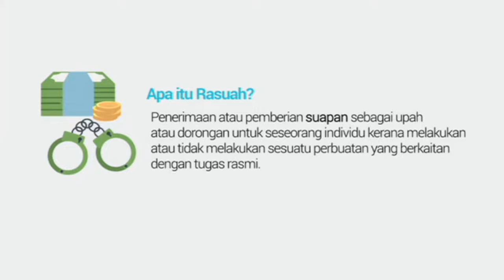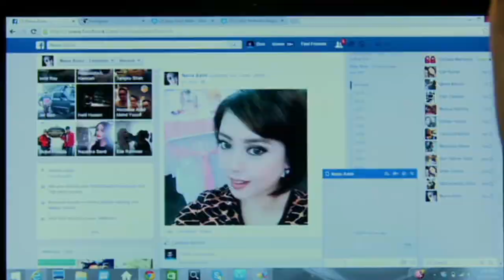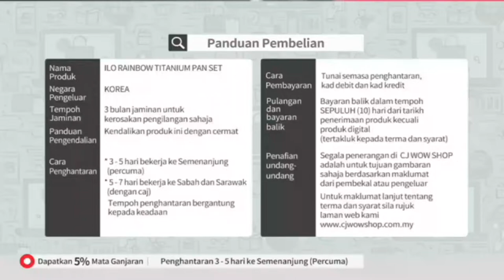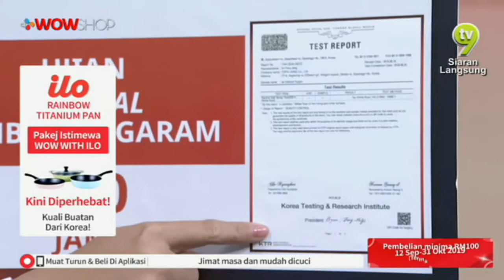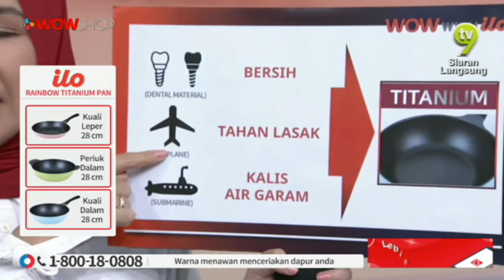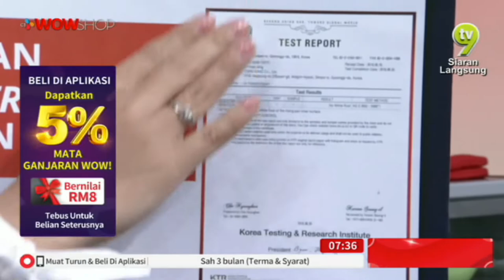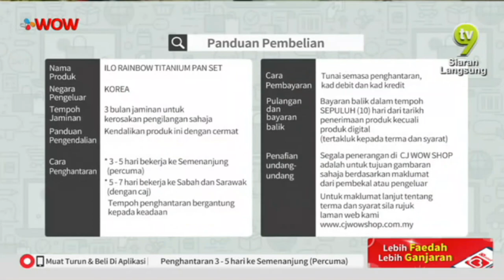ILO RAINBOW TITANIUM S5 / TV9 / P4562 / 21 SEPT 2019